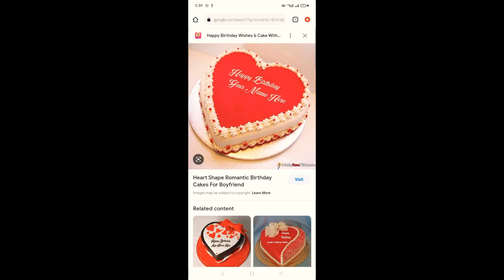chocomoist HEART CAKE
How to make heart shape cake using round molder..My first time!